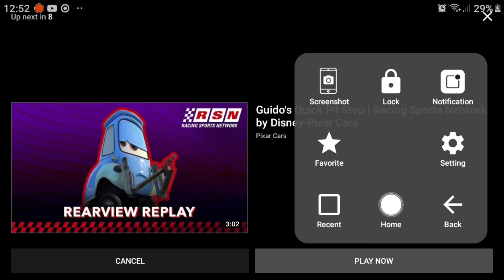Cars (2006)- Last race scene.